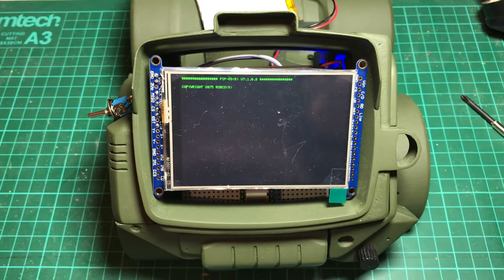PipDweno power module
PipDweno with power installed, need to sort screen resolution out still!